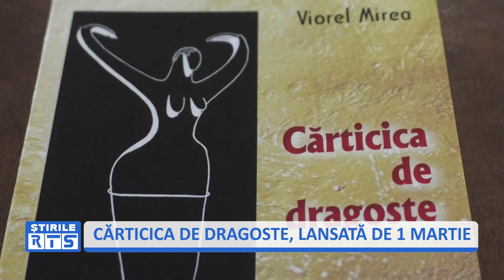CĂRTICICA DE DRAGOSTE, LANSATĂ DE 1 MARTIE